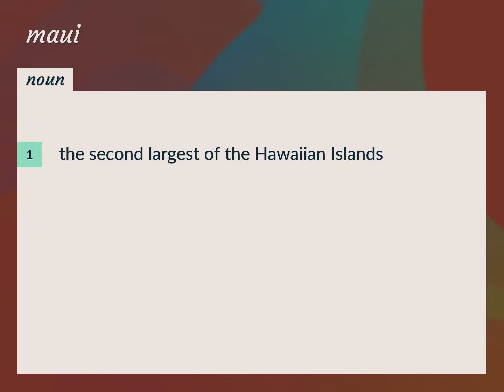Maui | meaning of Maui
What is MAUI meaning?